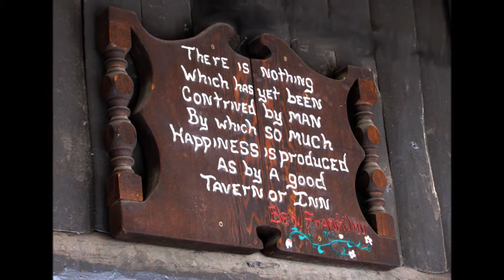Lariat Saloon, Grand Lake Colorado, Back in 38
Grand Lake CO, Lariat Saloon, Bar, Mountains, Rocky mt national park,